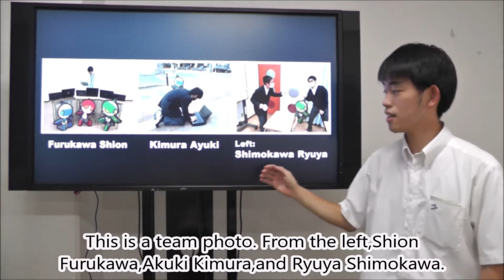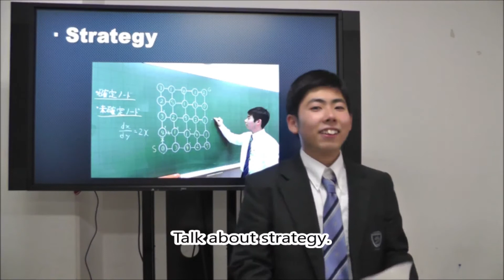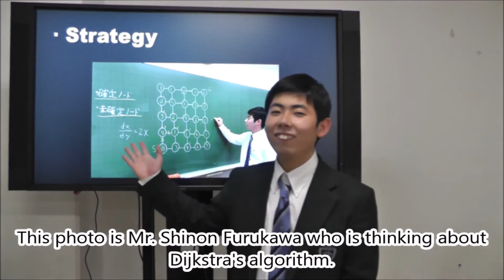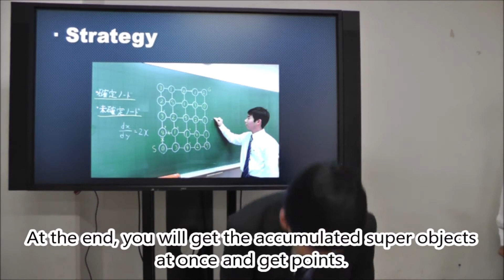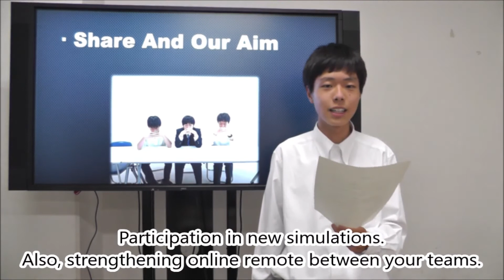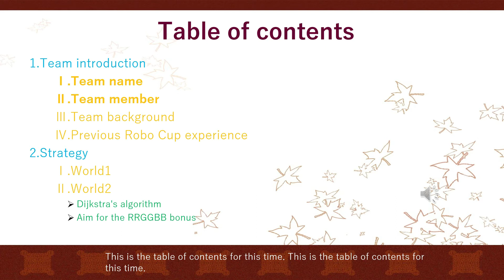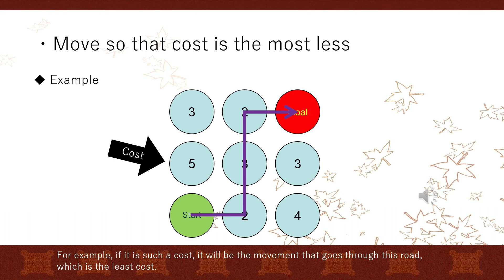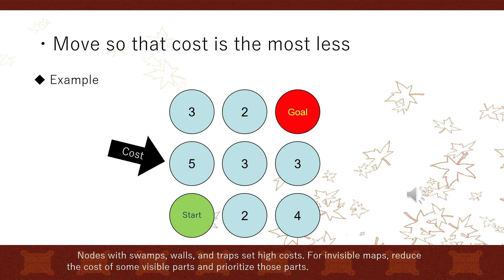RC21.6 - sokyu Japan (Japan) - Best Sharing Award - RCJ 2021 Rescue Simulation CoSpace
Congratulations to following RoboCup 2021 winning team!

Event:              RoboCup 2021 Worldwide
Category:        RoboCupJunior Rescue Simulation (CoSpace)
Award:             Best Sharing
Team ID:         RS88
Team Name:  sokyu Japan
Region:           Japan